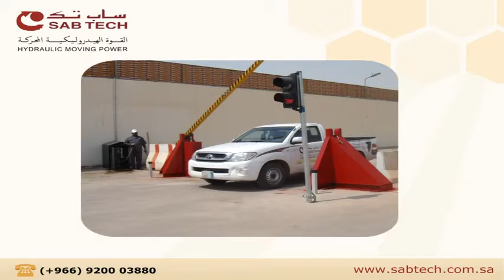Hydraulic arm barrier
Features
Heavy duty steel arm barrier.
For medium traffic use.
Simple interface with most revenu control systems.
Rigid structure for extra security.
Hydraulic operated with auto control.
Sensors and PLC optional.
Very fast pole respons.
Max. Span of boom up to 5 meters.
30 sec. Operating time.